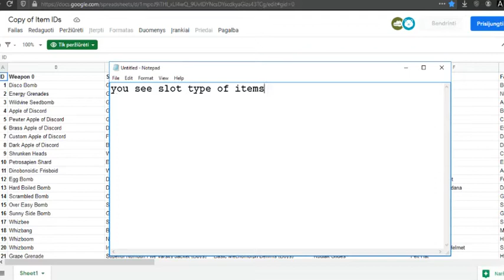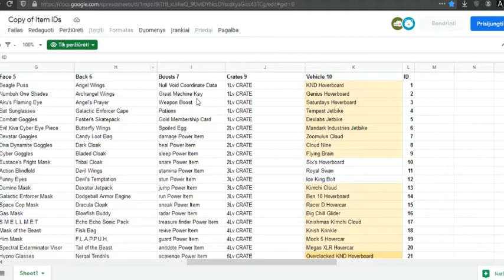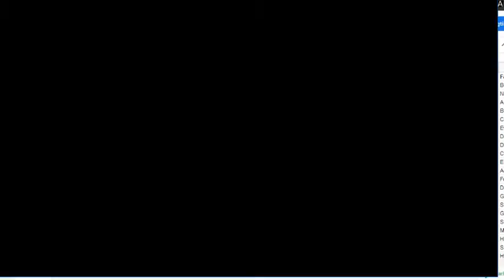OpenFusion Showing How To Properly To Use Item Command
here's the list of item commands to use. Example for action blindfold "/itemN 5 11 1" , you can use with any item like "/itemN 0 533 1" (van hallen guitar six string)